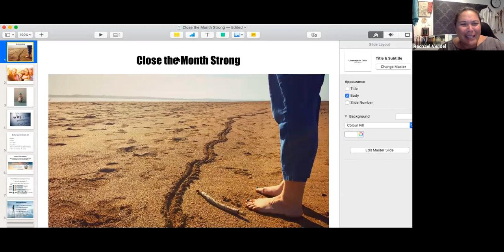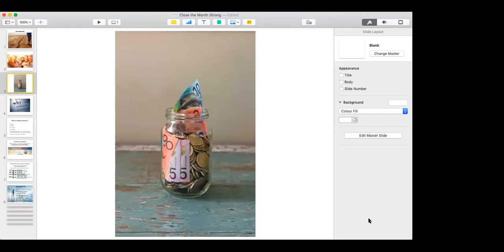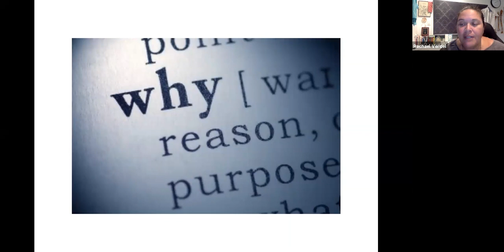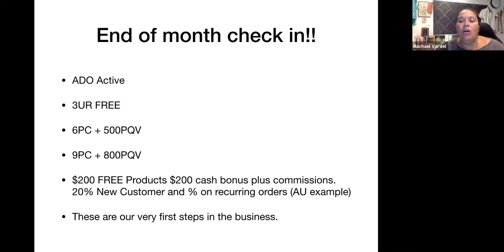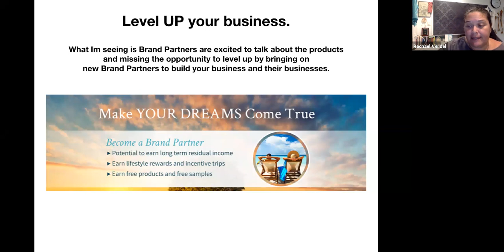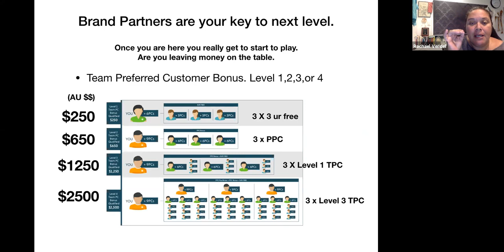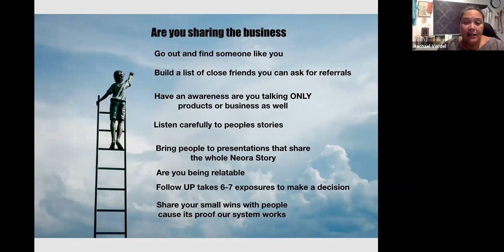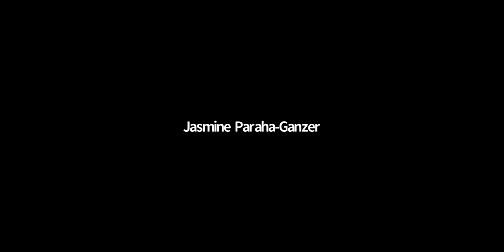AU/NZ Monday training 29 July 2019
Close the month strong.
Are you leading with the products and missing sharing the opportunity?